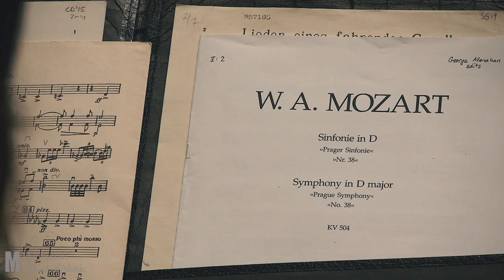MSM Philharmonia, conducted by George Manahan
Join us Friday, January 31 in Neidorff-Karpati Hall for a performance by the MSM Philharmonia Orchestra, conducted by George Manahan and featuring Sae Lin Kim (MM ’18), mezzo-soprano (winner of the Vocal Division of the 2018–19 Eisenberg-Fried Competition)

Overture to Der fliegende Holländer, WWV 63 — WAGNER
Symphony No. 38 in D Major, K. 504 (“Prague”) — MOZART
Lieder eines fahrenden Gesellen — MAHLER
Romeo and Juliet, Suite No. 2, Op. 64 ter — PROKOFIEV